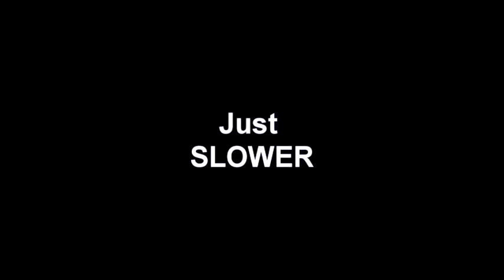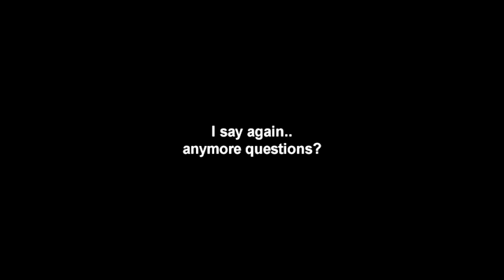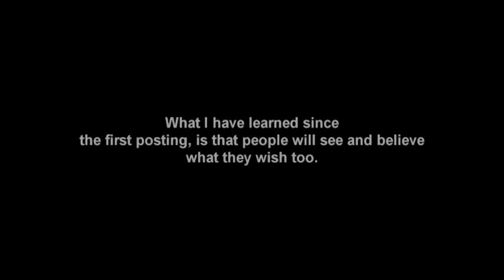Real Alien 2010 HQ Just Slower..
This is a better version of Creazzars "Real Alien!!!" footage. There was a higher quality version I downloaded that, slowed the entire thing down, made some indicators this time I hope this helps. Along the way any compression, blurring settings tried to keep turned off where possible to keep it as clear as possible...again..watch near the end of the red car.